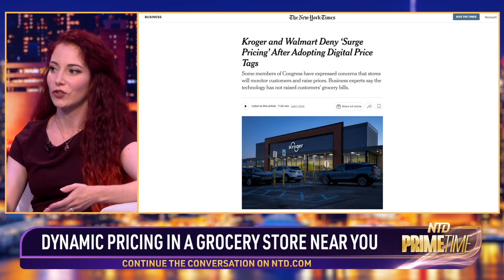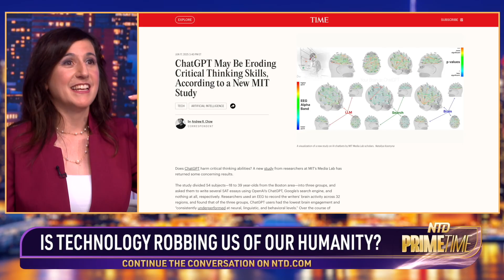Grocery Stores Are Changing Prices On The Shelves Right Now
This episode explores the rise of dynamic pricing in the "grocery store" sector, with a focus on how giants like "Walmart" are adopting "digital price tags." We discuss the broader implications of "artificial intelligence" and "machine learning pricing" on consumers and the economy. This shift represents a significant "business strategy" that impacts daily shopping experiences.